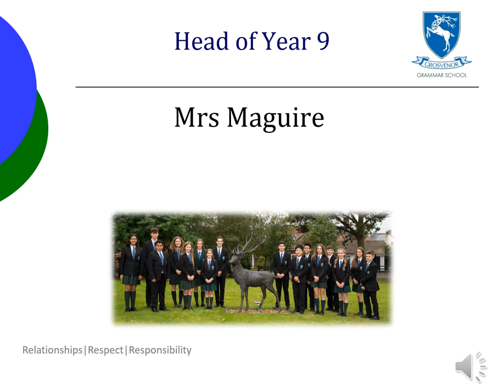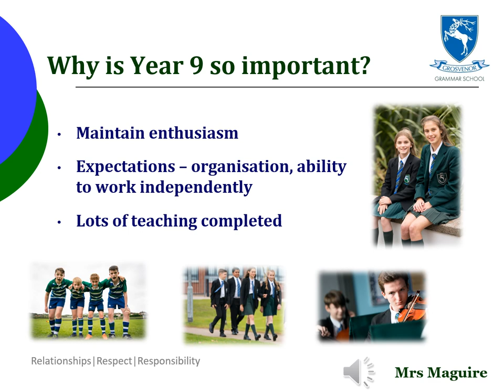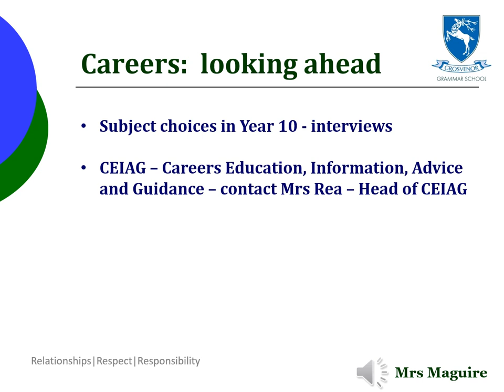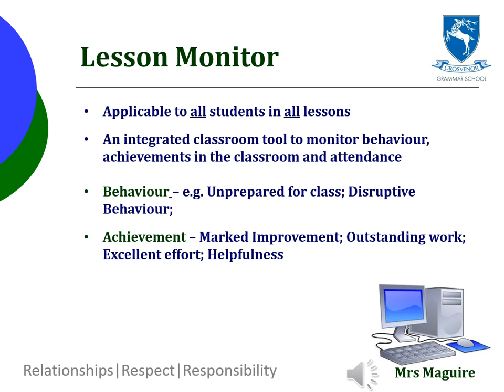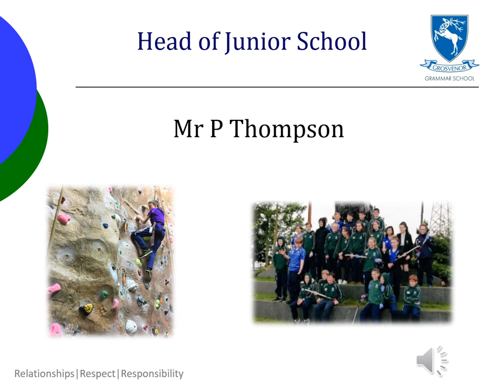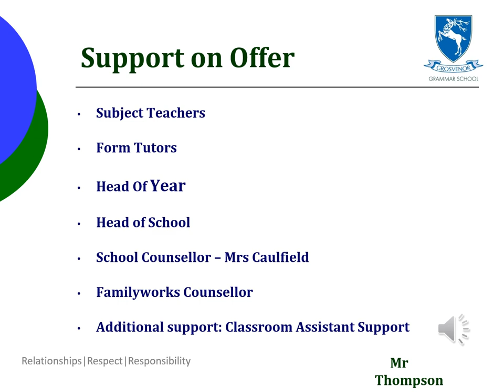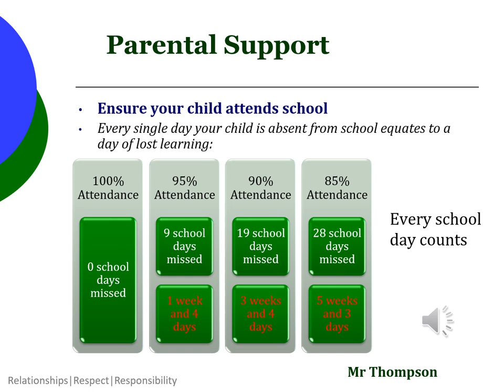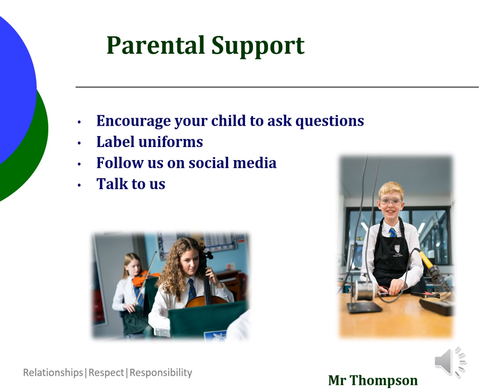2023 Year 9 Parent Information Presentation